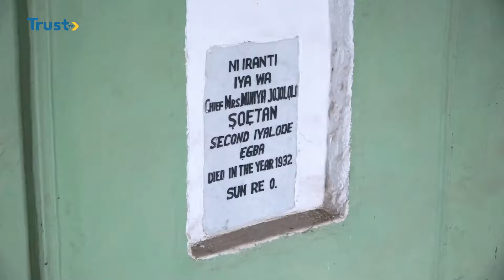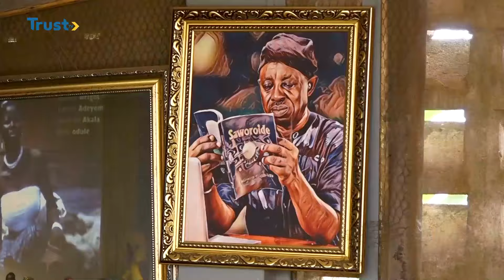ADIRE DOCUMENTARY: Aladire Custodians Of Yoruba Culture | TRUST TV